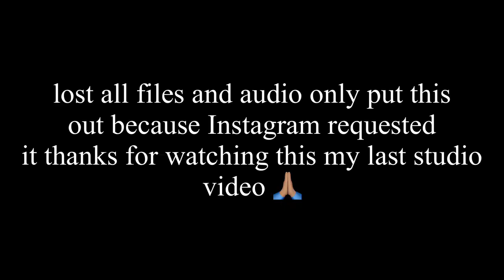20 WOMAN VS 1 INFLUENCER: JAYLON2FUNNY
20 Girls vs 1 Comedian: Jaylon2Funny